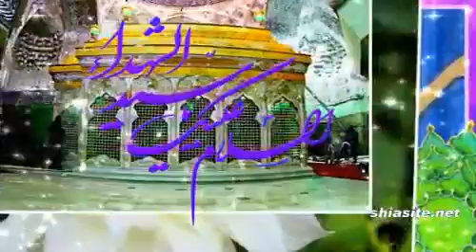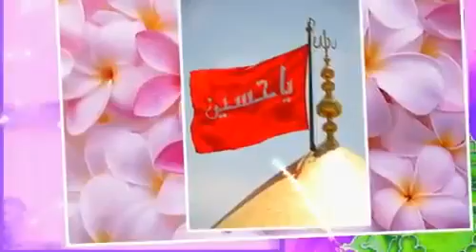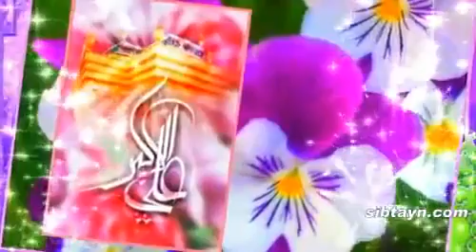"Əkbərə bax, Əkbərə bax" - Mahmud Kərimi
محمود کریمی - مداحی ترکی - اکبره باخ اکبره باخ - میلاد علی اکبر علیه السلام